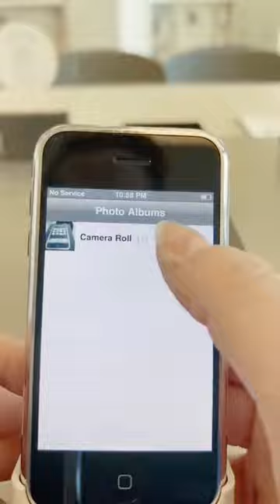Unboxing Iphone 1 2g in 2022